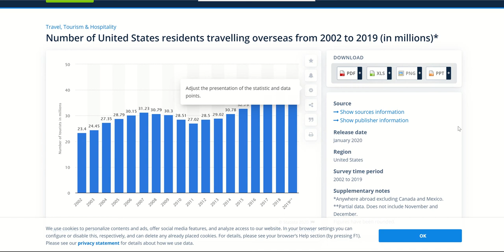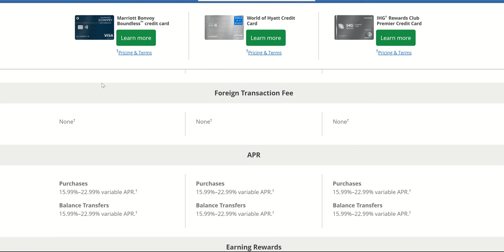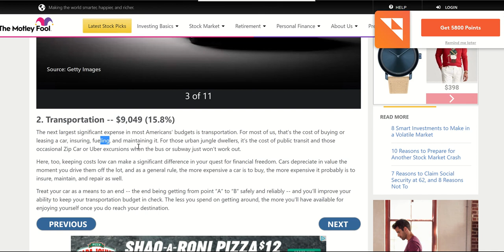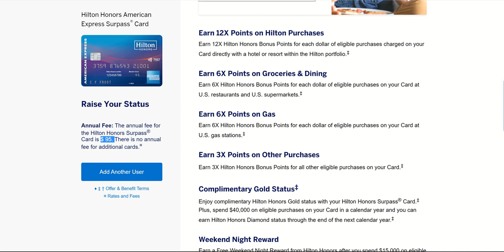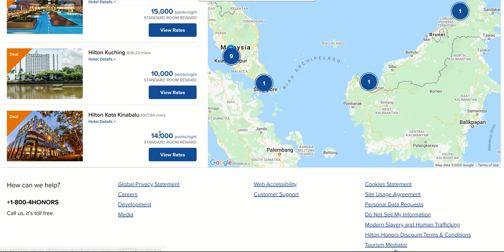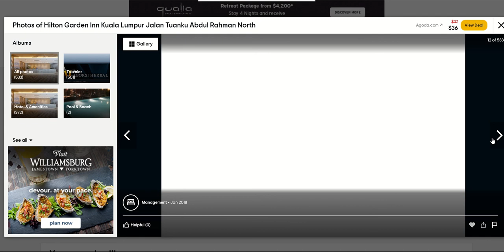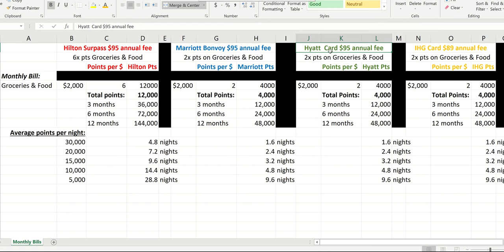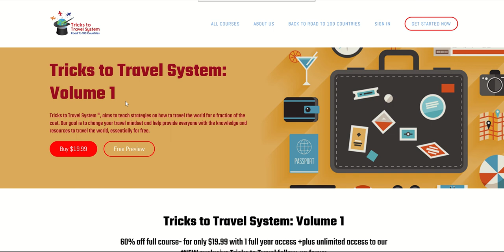The BEST travel credit card for the average person.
In my opinion, there is indeed a BEST travel card, but best in terms for the majority, not the minority. What does this mean? Well when it comes to travel the minority are actually those who frequently travel. The majority of people, especially Americans, have not traveled internationally, and even those who have traveled once or twice not too far beyond Mexico or the Caribbean.
✔ People who have never traveled internationally or beyond Mexico/Caribbean but would like to travel more.

✔ People who are NOT flight attendants, work for the travel industry, or travel for work.

✔ People who may not be able to travel often, who are trying to travel at least once or twice a year.

✔ People who have children, who never had the time to travel and when they found the time, the funds weren't there.

✔ People who actually travel a lot, but never really learned how to utilize travel cards.

✔ Last, but not least people who follow me and know I have NEVER steered anyone in the wrong travel direction.

Anyhow, the Best overall travel card is... drum-roll 🥁 please... THE HILTON SURPASS CARD. I am saying this because Hilton is my favorite. I promise you, I'm NOT. I am not paid through sponsorship by any credit card company.

✔ This card has a low annual fee of $95.

✔ This card gives you 10, not 1, but 10 Airport lounge Priority Passes each year. If you have a family of 3-5 and travel only once a year. You could actually take EVERYONE to the lounge for your layover going and coming back. Definitely helps when you don't want to sit around everyone at the gate.

✔ This card gives you Gold status automatically with Hilton. Which means you get FREE cooked to order breakfast for you and those traveling with you, up to 3 rooms booked, potentially 12 people can enjoy breakfast on you at 4 people to room.

✔ This card gives you 6x pts per $1 when you use it at grocery stores, restaurants and gas stations. Is that not where the average person spends at the most? They even upped it to 12x pts per $1 during this pandemic at grocery stores. NO other travel card went that high. NONE. Then they also give you 3x pts per $1 on all other purchases outside those 3 categories.

✔ This card has NO foreign transaction fees.

✔ This card comes with car rental and damage insurance when you use it to rent a car.

✔ This card comes with AMEX Auto Purchasing program where you can use the card for a down payment on a new car and get guaranteed savings.

✔This card comes with Baggage claim insurance.

✔ This card comes with a year of extended manufacturer insurance when you use your card to purchase.

✔ This card comes with 90 day purchase protection for damage or stolen items purchased with card.

✔This card comes with FREE daily FICO credit score so you can see how much this card brings up your score. 😉

✔ This card, as an AMEX, also gives you all kinds of other perks for your everyday shopping in their benefits section. So many that if you don't look at it regularly you will miss out on. Like, for example, an extra 5,000 pts when you rent a car, using your points to shop at Amazon, and much more.

✔ Last but not least this card also gives you the ability to transfer your points for other things, for example 10,000 Hilton points = 1,000 Delta Miles.

This card can can also be used for many other travel related things beyond the hotel, as stated. However, if you are NOT an avid traveler or you travel as a family, you will NOT rack up enough miles to fly everyone for free, but you can absolutely rack up enough points to put everyone up in hotel accommodations for free and save on food with free breakfast.

Finally, this card coupled with MyPoints (free service). You can double and triple dip on points and use your MyPoints for free flights. For times AMEX is not accepted, you can connect it to your PayPal and pay through PayPal. Honestly, for any beginner or a 1-2 times a year traveler that uses this card on ALL their everyday bills and purchases (immediately paying it off afterwards like a debit card) will get 1 to 2 weeks of a free hotel accommodations each year, plus add in MyPoints and you can get at least 1 free flight ($500 or less) a year as well, if you commit and change your travel mindset.